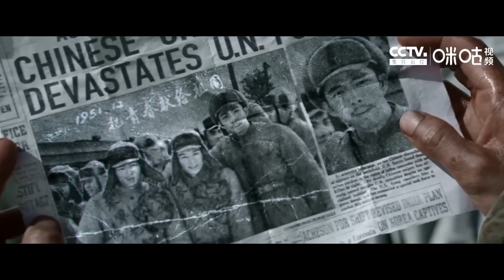战士沉着冷静，与敌方狙击手顶级博弈，最终将其击毙 【周末影院】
【类型】军旅、抗日、动作、功夫、枪战、历史
【简介】影片根据抗美援朝战争“冷枪冷炮”运动中神枪手群体事迹改编。1952年冬至1953年初，中国人民志愿军与联合国军在朝鲜战场形成僵持，双方发起了低强度的密集狙击战，史称"冷枪冷炮运动"。在连长（张译 饰）带领下的狙击五班战士枪法过人，成为敌军的心头大患，班长刘文武（章宇 饰）更成为重点狙击对象。为重创狙击五班，敌方调配精英狙击小队，配以最先进的武器装备，更迫使狙击五班战士大永（陈永胜 饰）等人为救同伴进入其设好的险境之地。但正当敌军打响自己如意算盘之时，他们未料到，被他们当作诱饵的侦察兵亮亮（刘奕铁 饰）身上其实隐藏着更大的秘密.